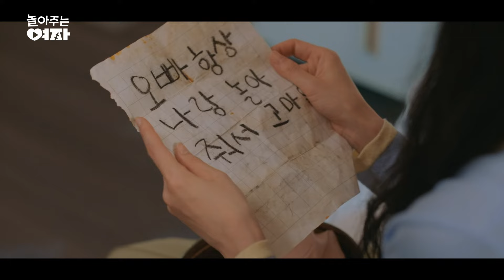[M/V] 백예슬(Baek Ye Seul) - 나의 마음이 그대에게 :: 놀아주는 여자(My Sweet Mobster) OST Part.8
[M/V] 백예슬(Baek Ye Seul) - 나의 마음이 그대에게 :: 놀아주는 여자 OST Part.8
Baek Ye Seul - My Heart to You :: My Sweet Mobster Original Sound Track Part.8
"은하씨, 그냥 묻어 두는 게 더 나은 추억도 있습니다."

기억 속 '현우 오빠'의 정체가 밝혀진 가운데, '은하'(한선화 분)가 '지환'(엄태구 분)에게 예상치 못한 이별 통보를 전하면서 두 사람의 로맨스에 적신호가 켜져 시청자들의 안타까움을 자아내고 있는 JTBC '놀아주는 여자'. 두 사람의 짙어지는 감정선에 애절함을 더하는 '나의 마음이 그대에게 - 백예슬'이 발매되었다.

서정적인 피아노 선율로 시작되는 '나의 마음이 그대에게'는 초반 절제된 감정으로 노래를 이끌어가다 후반에 더해지는 오케스트레이션과 함께 감정을 폭발시키는 듯한 '백예슬'의 뛰어난 호소력이 돋보이는 곡이다. 애절한 가사말과 멜로디가 '현우'와 '은하'의 감정선을 대변하며 더욱 짙은 여운과 감동을 선사한다.

흡인력 넘치는 보이스와 가창력으로 사랑받는 '백예슬'은 2019년 '찾을게'를 비롯해 '혼자 사랑하고 미워해', '나를 사랑했던 사람아' 등을 발표하며 차세대 보컬리스트로 주목받았다. 이 외에도 '조선 정신과 의사 유세풍2', '연애의 참견 2022' OST를 가창해 극에 진한 감성을 불어넣었던 바 있다.

이번 '나의 마음이 그대에게'는 '전상근', '노을' 등의 아티스트와 협업해온 빈(Been), 그리고 '폴킴', '권진아', '카더가든'의 앨범에 참여한 HYUNKI의 협업으로 극 중 인물 간 고조되는 감정선과 서사를 극적으로 장식하는 웰메이드 OST를 탄생시켰다.

[Credit]

Lyrics by 빈(Been), 주원
Composed by 빈(Been)
Arranged by HYUNKI

Piano by HYUNKI
Bass by HYUNKI
Guitar by 정소리
Strings by HYUNKI
MIDI Programming HYUNKI

Recorded by 고혜민 @ Mad Fish Studio
Mixed by 구자훈 @ Mad Fish Studio

Cover Designed by 딩클리 (DinkleLee)